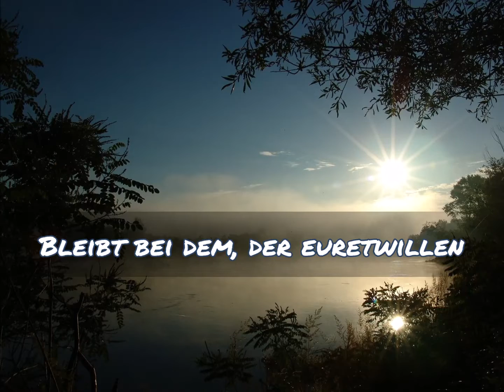Bleibt bei dem, der euretwillen -- Bez.Chor Saarland, eine Aufnahme aus dem Jahr 1988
Text: Karl Johann Philipp Spitta (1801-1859) --
Komponist: unbekannt --
Dieses Lied findet man im NAK-Gesangbuch Nr. 364
Aufnahme Saarland 1988  --
Musik- und Videoaufbereitung:  D. Wedel --
Bildaufnahmen: D. Wedel  --